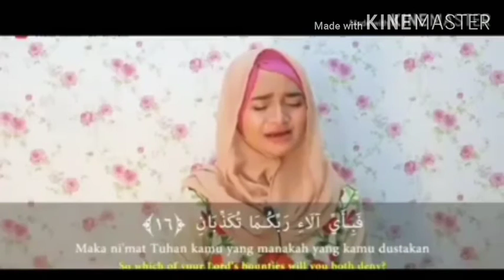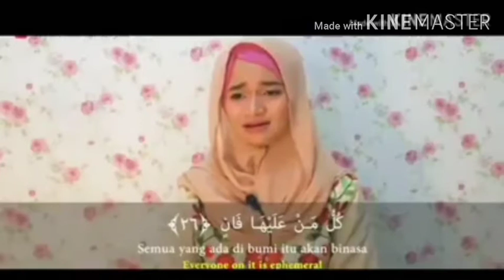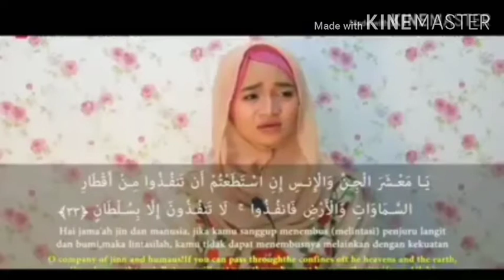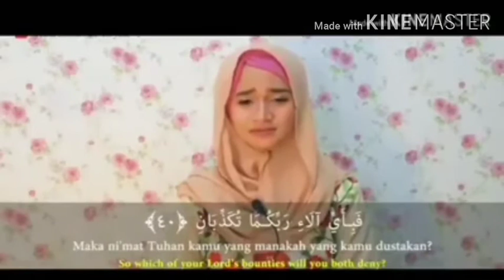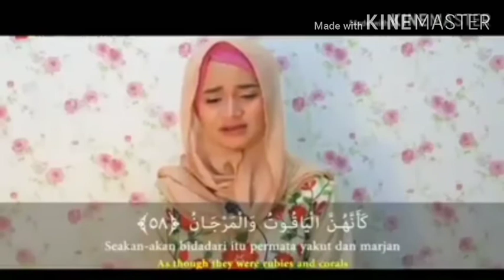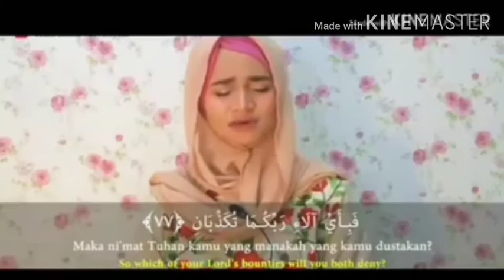"AR RAHMAN" ngaji paling merdu